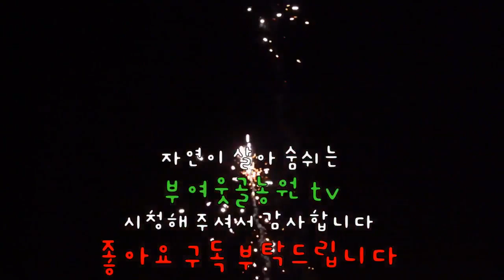부여국화축제에서 오징어게임 하는법